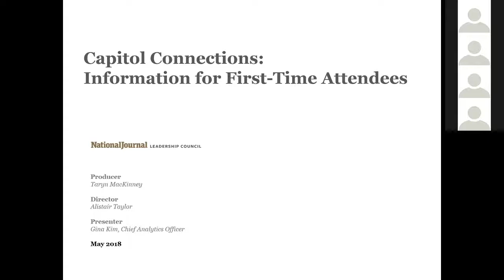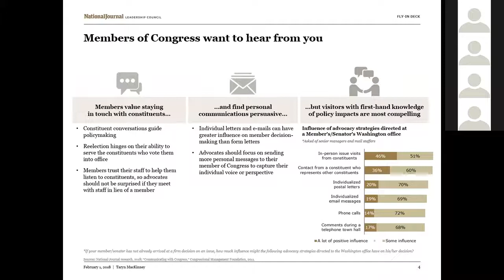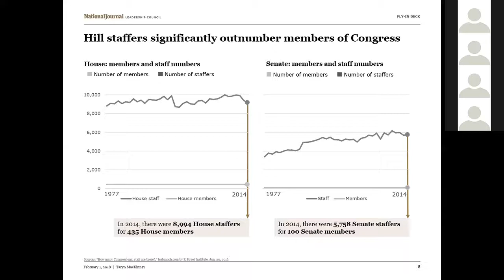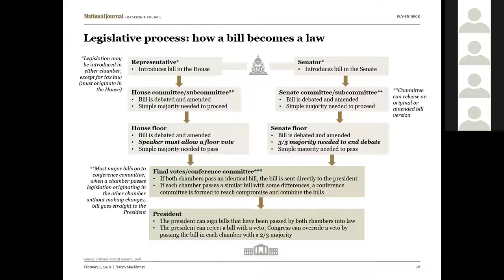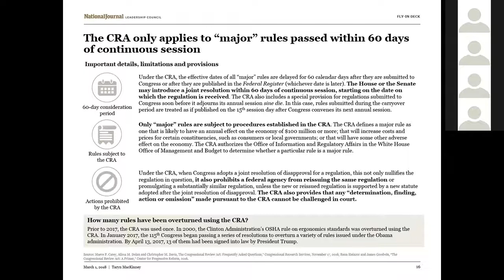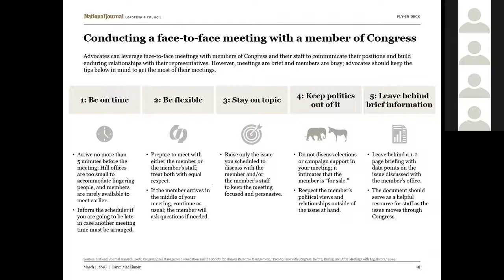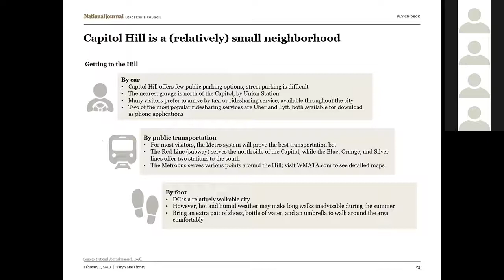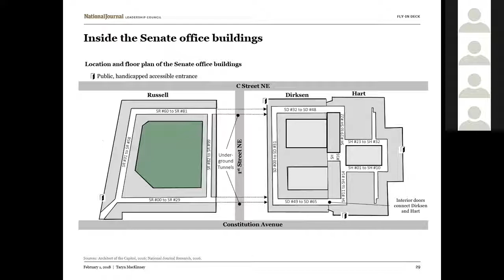2018 Capitol Connections: Information for First-Time Attendees